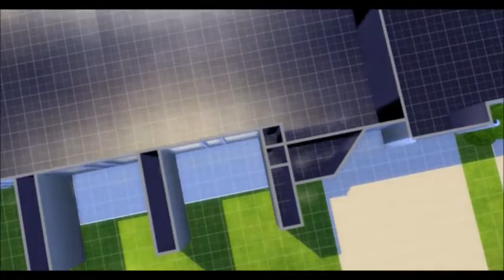The Sims 4 - Perola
The Sims 4 perola speed build
To download this house

My Gallery